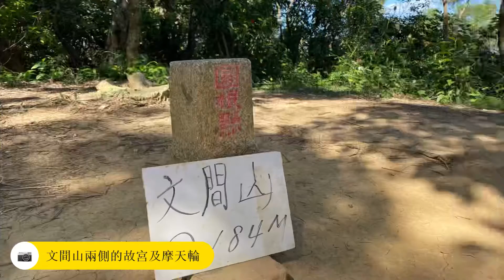台北大縱走 第五段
捷運劍潭站
劍潭 老地方 文間山 大崙頭山 白石湖吊橋 碧山巖
小2 公車 到內湖捷運站